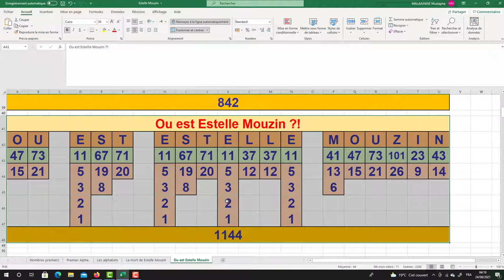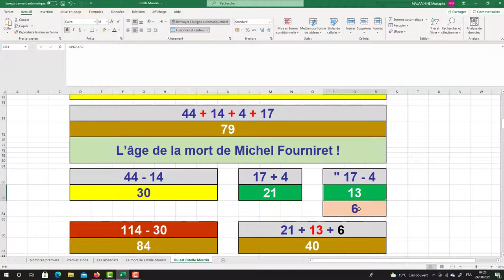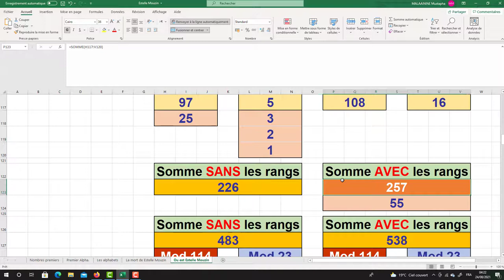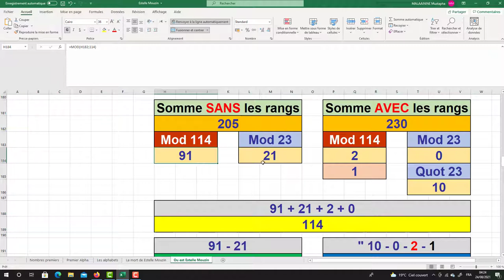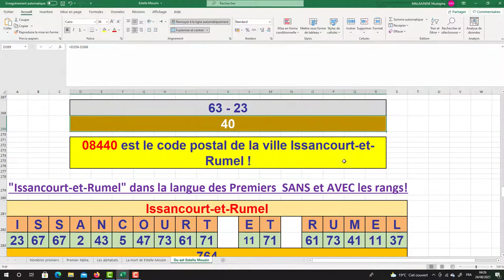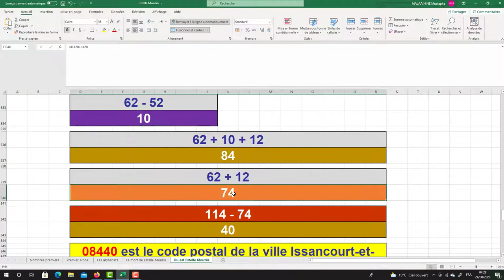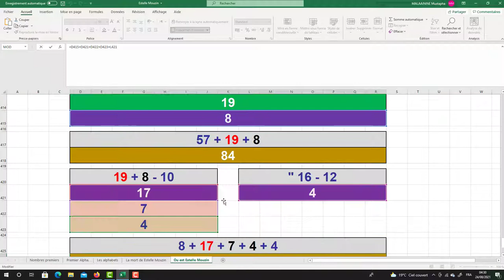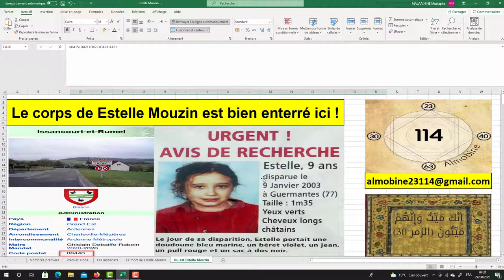Le corps de Estelle Mouzin est bien enterré à Issancourt-et-Rumel (08440) !